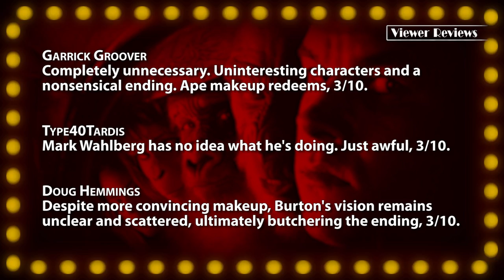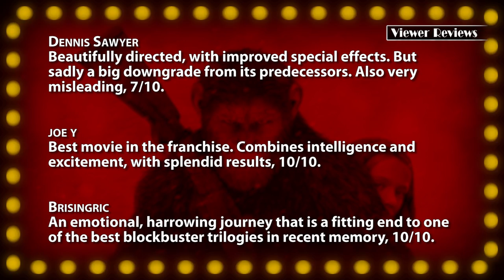Review Of The Remake Of The Planet Of The Apes And Also The Reboot Trilogy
Episode #206: Planet Of The Apes II
Jon finishes reviewing the "Planet Of The Apes" franchise with a look at Tim Burton's much derried remake from 2001; the prequel-esque reboot from 2011, "Rise Of The Planet Of The Apes" starring James Franco and Andy Serkis; its big-budget successor, "Dawn Of The Planet Of The Apes" with Jason Clarke; and the newest entry in the 49-year-old franchise, "War For The Planet Of The Apes".

Tonight's Films:
• Planet Of The Apes (2001) - An insult to its namesake, and a wholly pointless remake, 3/10.
• Rise Of The Planet Of The Apes (2011) - A fresh reboot with impressive effects, 8/10.
• Dawn Of The Planet Of The Apes (2014) - Excellent blockbuster, and the best "Apes", 10/10.
• War For The Planet Of The Apes (2017) - Thrilling example of why this trilogy is 'together, strong', 9/10.

~~ Movie Night ~~
From inside Hollywood's Chinese Theater, film critic Jonathan Paula shares in-depth and spoiler-free movie reviews on everything from new releases to classics from years past. Presented with a polished style, each episode contains three or more reviews centered around a specific theme - with each movie rated on a 1-10 scale. New episodes twice a month, with single-review uploads and trailer reactions also available on the "MovieNight" channel.

Born in February 1986, Jonathan Paula is a professional YouTuber, creator of "Is It A Good Idea To Microwave This?", and founder of Jogwheel Productions - a new media production company. Jon graduated from Emerson College in 2008 with a degree in Television Production / Radio Broadcasting. He currently lives in Rockingham, NH with his wife Rebecca.